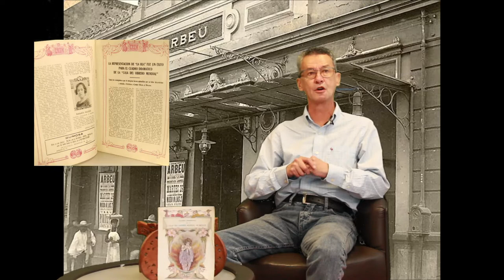CultuAdentro | Laberinto De Letras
Es tiempo de perderse en la páginas, caminos y pasillos de este laberinto de letras.

Disfruta de estos andares para descubrir más de la literatura en español, y quizá, encuentres algo tan curioso que no lo queras soltar.